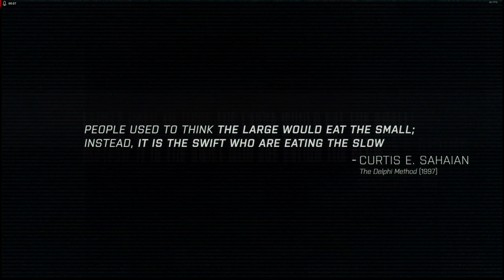BEYOND RECOGNITION - THE EAST WIND Campaign EP 39 - REALISTIC ARMA 3 STORY CAMPAIGN SHOWCASE